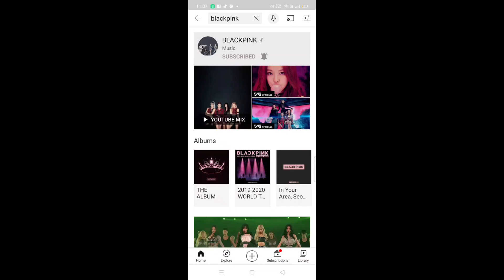BlackPink 🎊 Concert 31/01/2021 LIVE U.K 5:00 A.M.time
Hello 🤩
Live concert tomorrow morning 5:00
My and my daughter will watch if you want  come and enjoy with me and Maja  go and buy access at the Black Pink  Original Page.